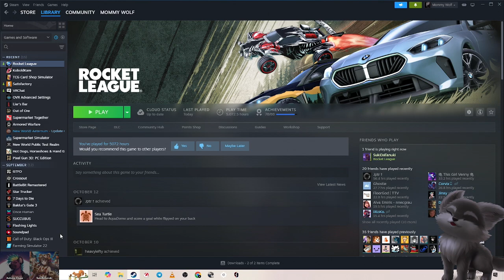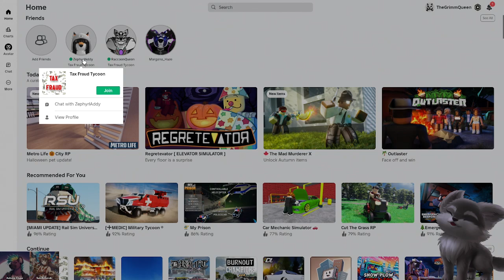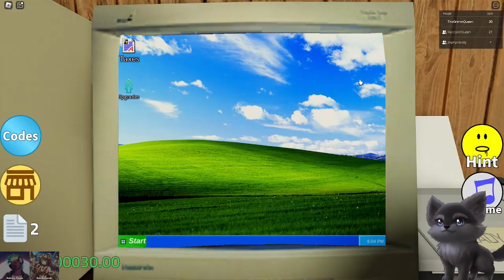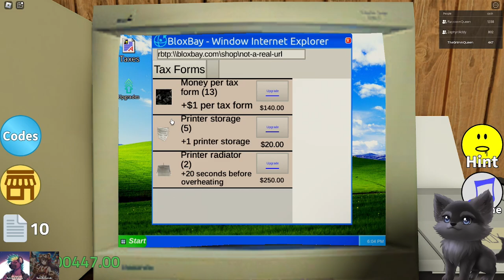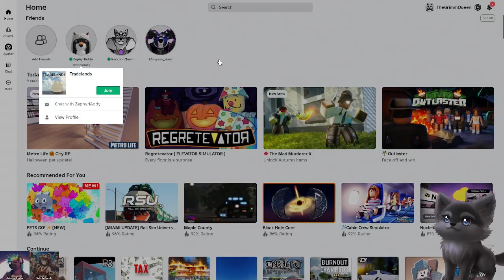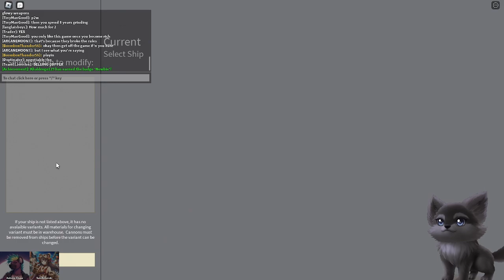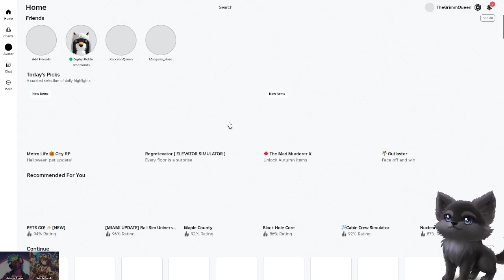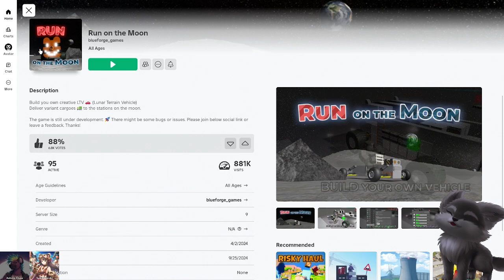Rocket League Was Shortlived Back To Roblox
🐺Socials🐺

Wanna Be A Part Of An Amazing Community Hop In The Discord!

Team Channel